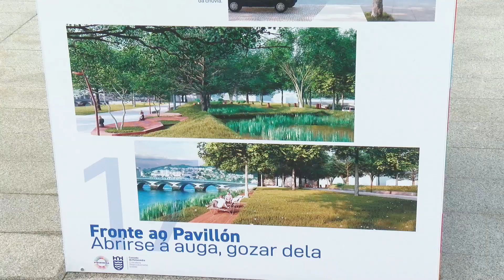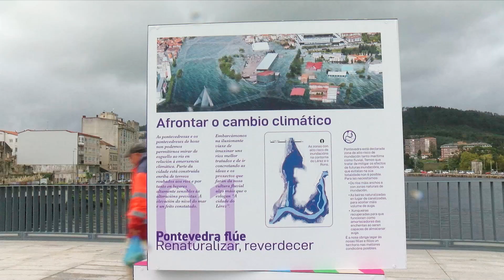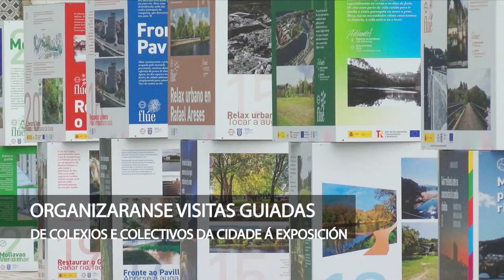Exposición 'Pontevedra Flúe'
Xa se pode visitar na Ponte do Burgo de Pontevedra a exposición 'Pontevedra Flúe'.

👉 A mostra, que será itinerante, fai un percorrido polos proxectos que recolle esta estratexia: 20 iniciativas valoradas en 20 millóns de euros.

👉 Segundo o concelleiro de Desenvolvemento Sostible, Iván Puentes, as actuacións propostas buscan preparar a cidade para afrontar os efectos do cambio climático.